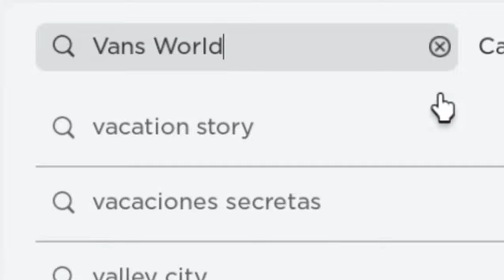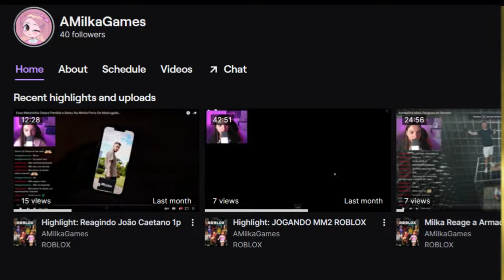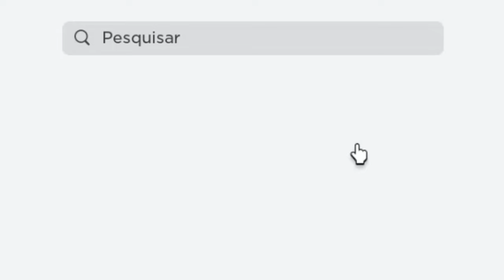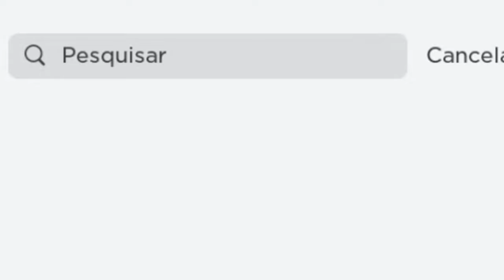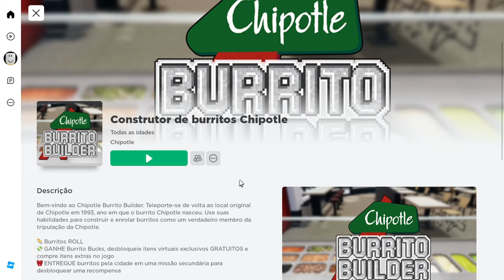CORRE! COMO PEGAR NOVOS 10 ITENS GRÁTIS BRANCOS no ROBLOX!⛄🤍